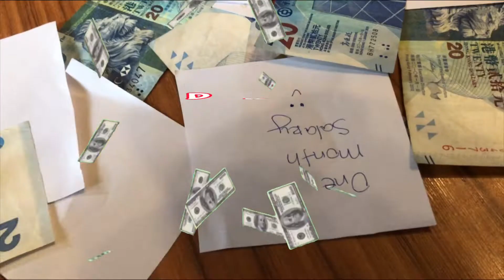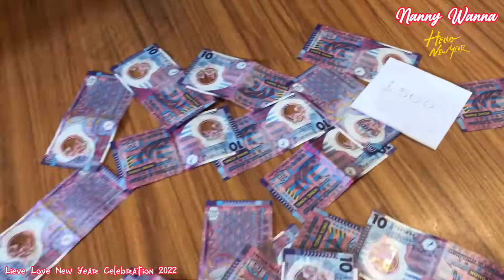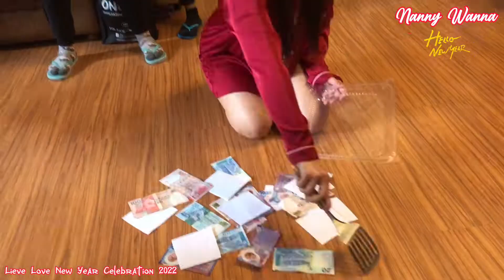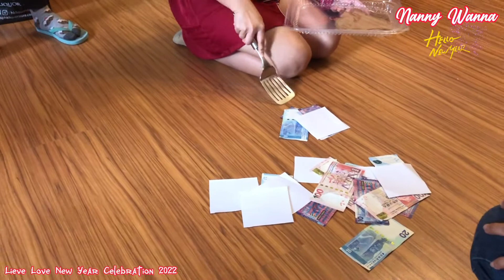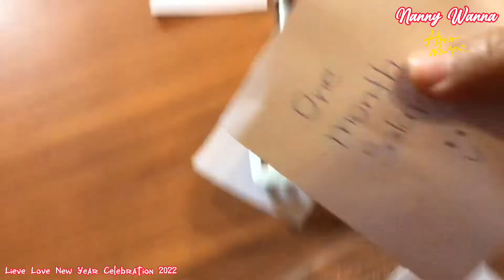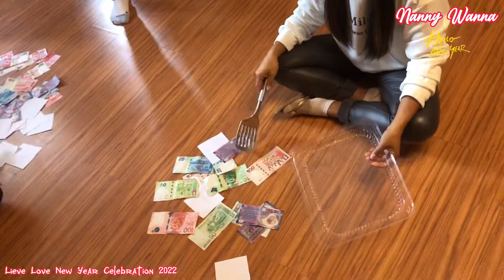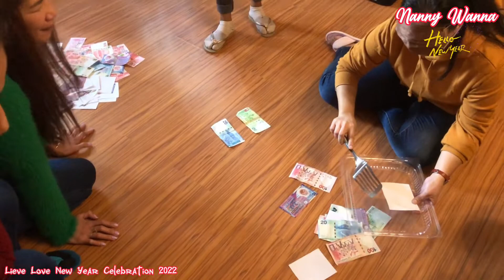SANDOK PERA | NEW YEAR CELEBRATION 2022